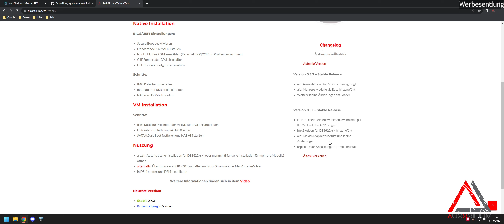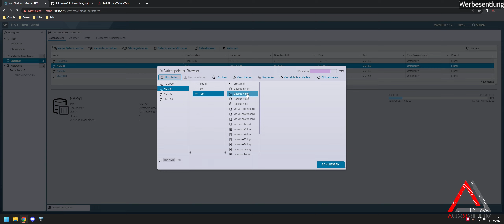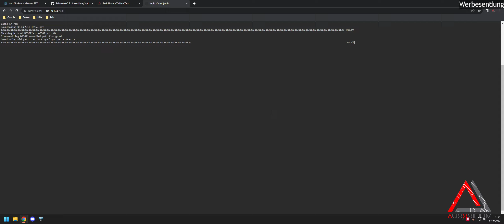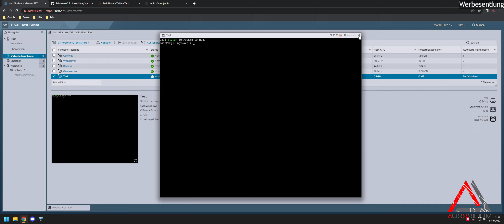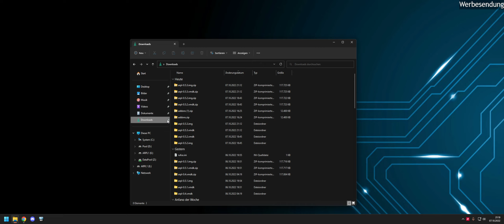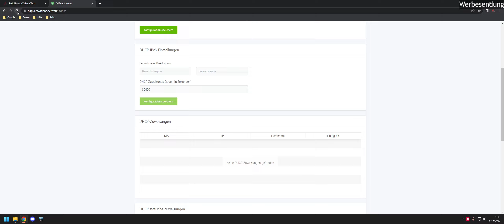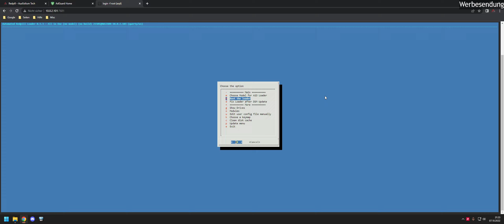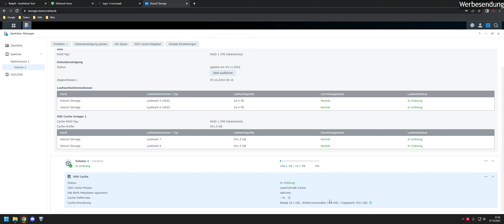Neue Funktionen - ARC/ARPL Update - USB Stick / VM - NAS - Redpill Loader - Xpenology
Timesteps
00:00 Einleitung
01:11 VM Redpill Update
08:07 Baremetal/Native Update (USB Stick)
16:15 Schlusswort